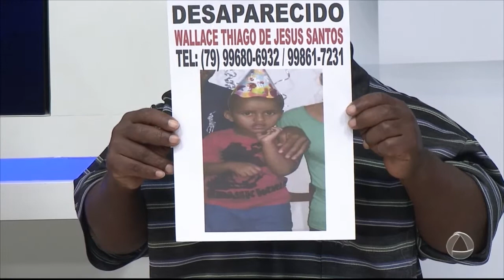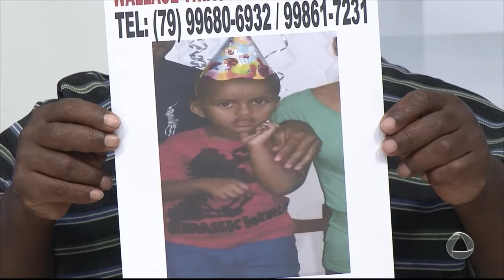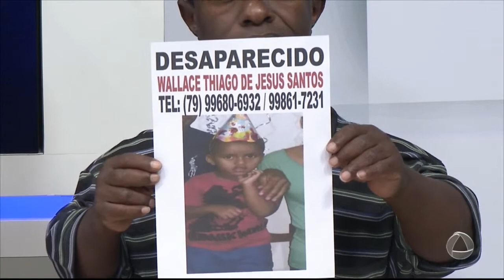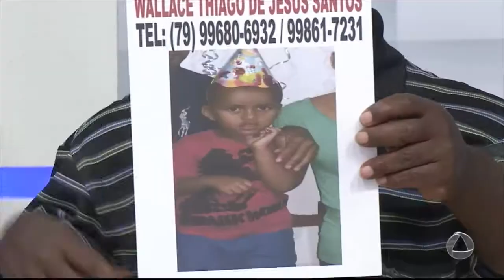Família procura menino de 4 anos que desapareceu no município de Japoatã - TOLERÂNCIA ZERO